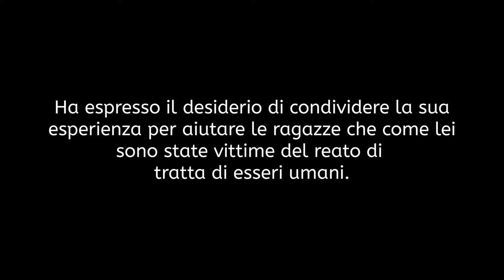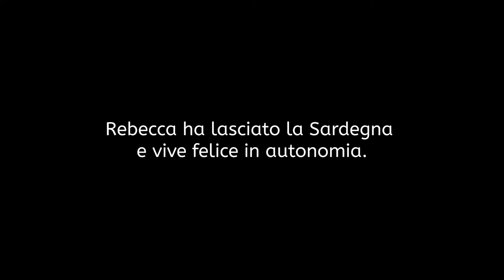Rebecca si racconta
Rebecca, giovane donna di origini nigeriane, vive l'esperienza dolorosa della tratta e in particolare della prostituzione. Nel 2016 usufruisce di un percorso di protezione sociale presso il Progetto Elen Joy delle Figlie della Carità. Durante la sua permanenza in una struttura protetta in Sardegna, decide di scrivere il libro: "Non abbiate paura della libertà" - edizioni Kita. Rebecca è determinata, non si arrende e vuole lasciare nero su bianco tutta la sua esperienza e il suo coraggio, la sua voglia di vivere libera, quella libertà che desidera per se stessa ma anche per tutte le sue connazionali ancora vittime di questo circuito crudele e scellerato.